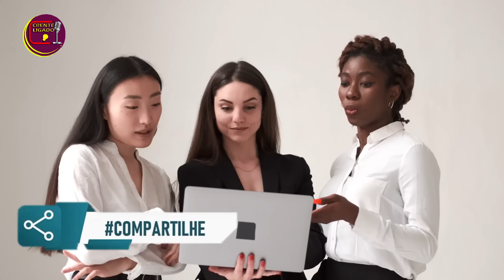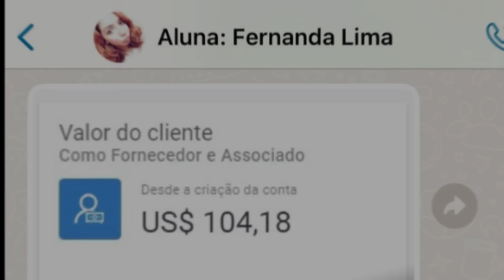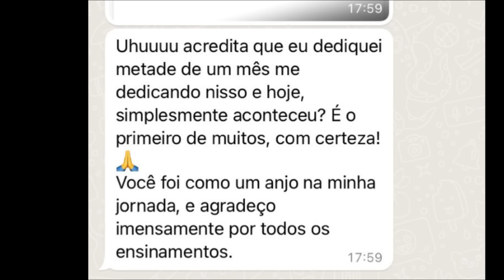Jessé Aguiar E Kleber Lucas Na Igreja LESBITERIANA?